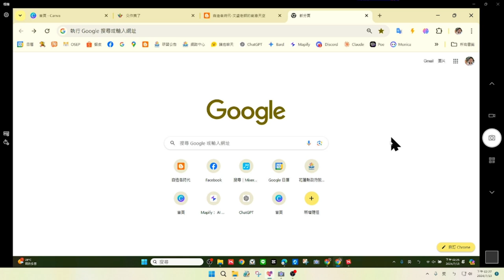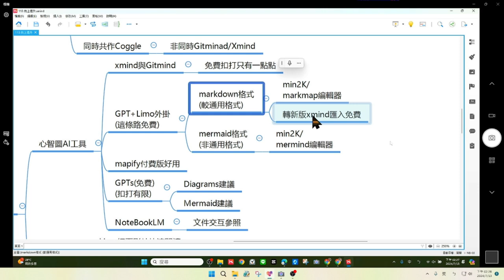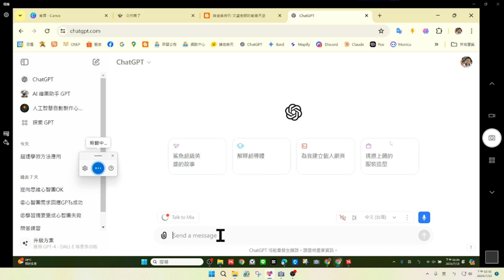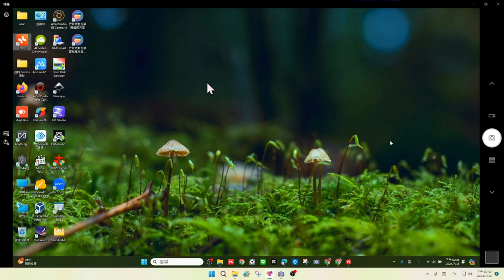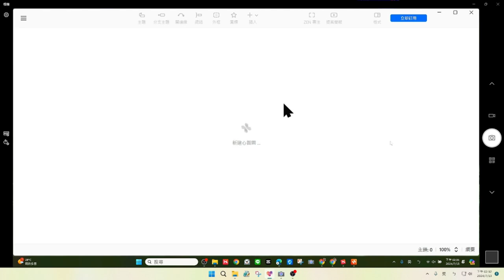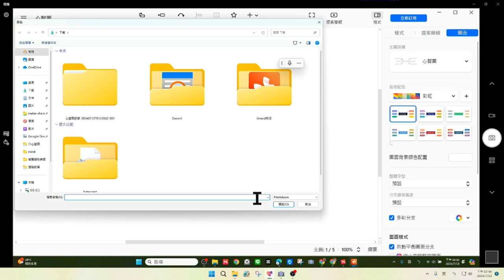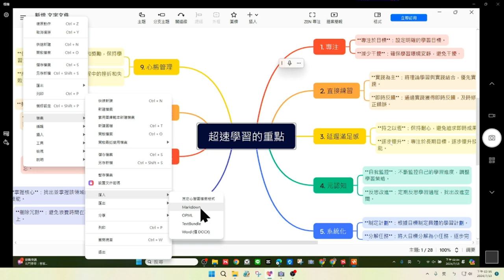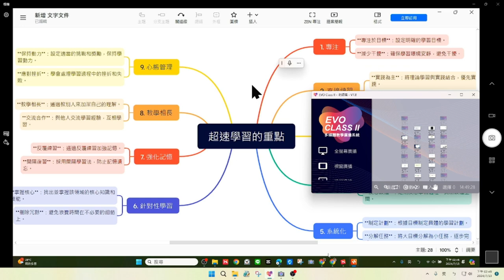1130713-向上提升學霸記憶08用ChatGPT和Xmind產出心智圖